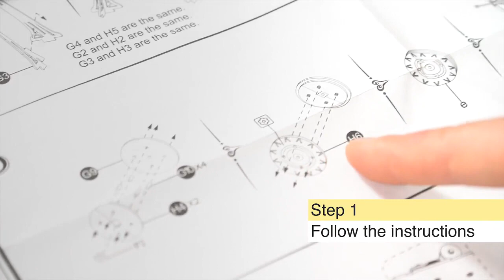Robotime Rolife Ferris Wheel Wooden Music Box